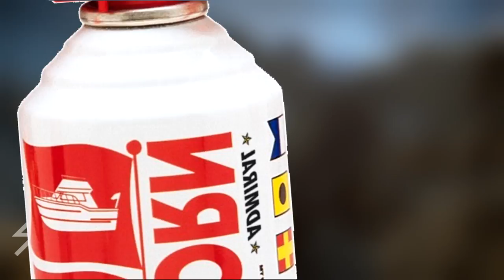Scary Monsters and Nice Sprites - MLG Airhorn Remix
MLG Airhorn Remix of Scary Monsters and nice Sprites by Skrillex
Audio on SoundCloud